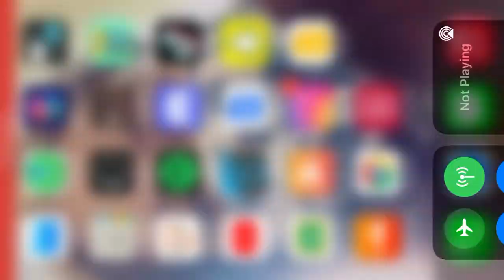Wtf….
Absolutely no words for how funny this was😂